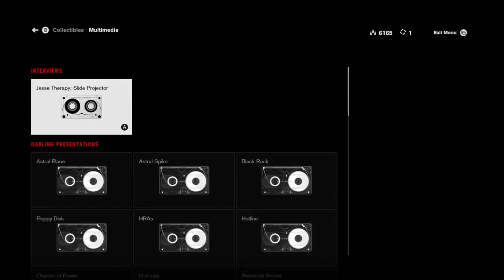CONTROL - Jesse Therapy: Slide Projector (Multimedia)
The following video is one of the collectable audio files that can be found throughout the game.